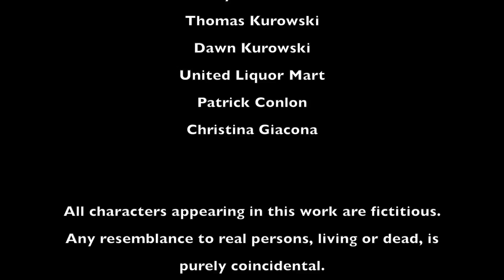The Assassin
A paid assassin is sent on a mission for his next target and little does he know it will be his last.

Directed by Caleb Kurowski